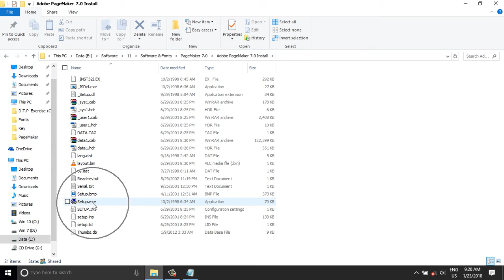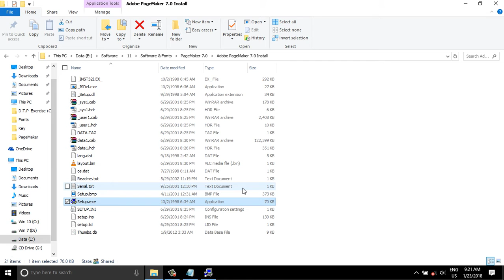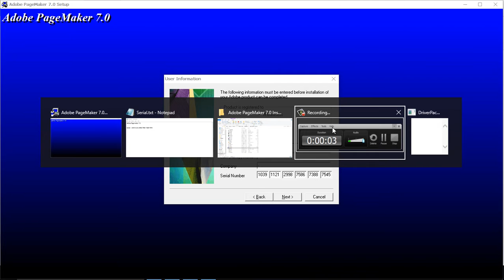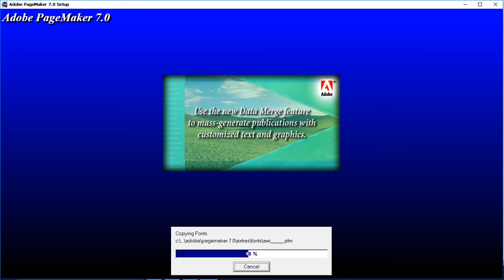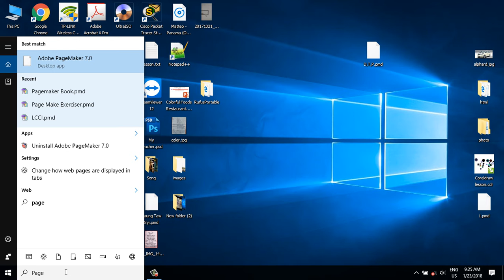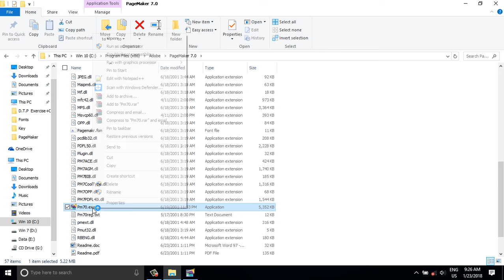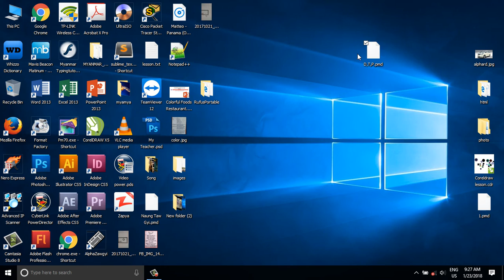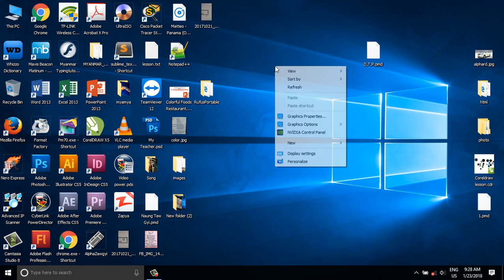Adobe Pagemaker 7.0 install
Adobe Pagemaker Free Philanthropy